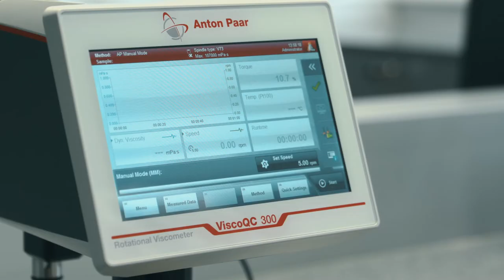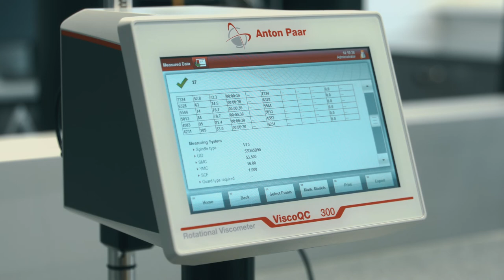Rotational Viscometer ViscoQC 300 – Food & Apple Sauce